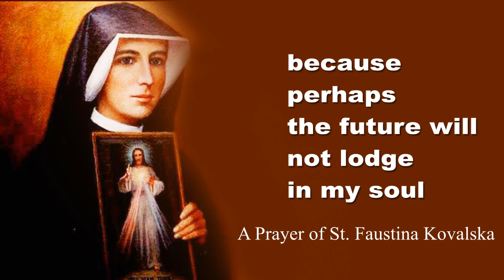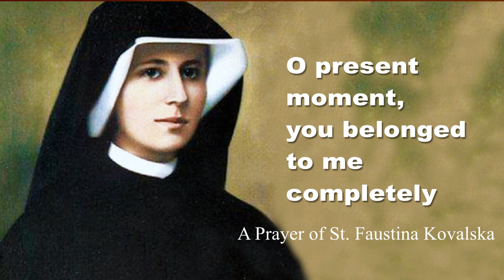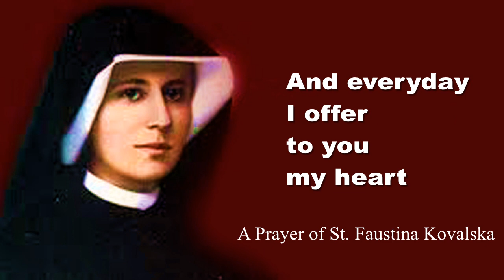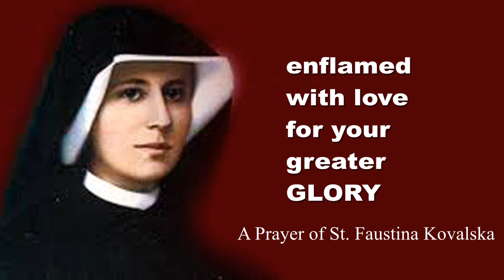A PRAYER OF Saint Maria Faustina Kowalska | CHRISTIAN DEVOTIONAL SONG | CLINT CABRAL |THURUTHICHIRA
A PRAYER OF Saint Maria Faustina Kowalska | CHRISTIAN DEVOTIONAL SONG | CLINT CABRAL |THURUTHICHIRA | DIVINE MERCY |Saint Maria Faustina Kowalska of the Blessed Sacrament was born as Helena Kowalska, in Glogowiec, Leczyca County. |
Maria Faustyna Kowalska, also known as Saint Maria Faustyna Kowalska of the Blessed Sacrament and popularly spelled.
DIVINE RETREAT CENTRE, MURINGOOR | MARMATHA PROVINCE ANGAMALY | VINCENTIAN CONGREGATION |